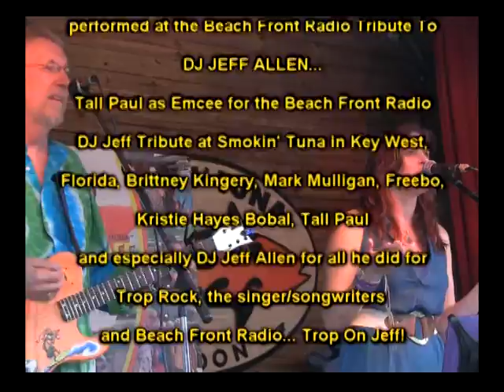Trop Rock Music Showcase with Andy Forsyth Is Only On WEYW 19 TV & Internet, Sea 2-Ep10, Part 4 of 4